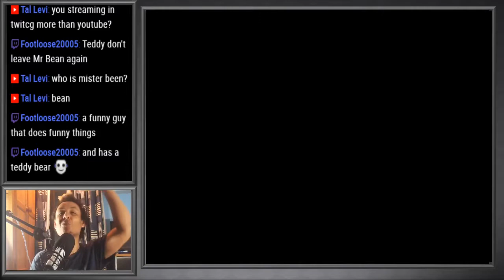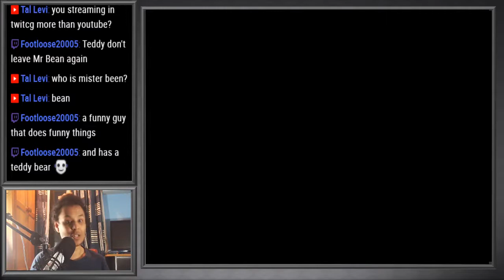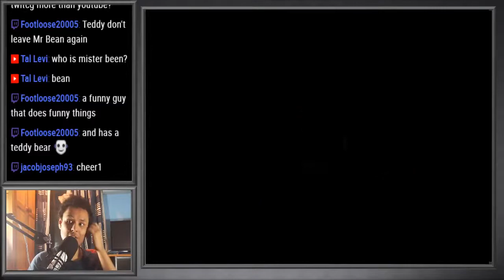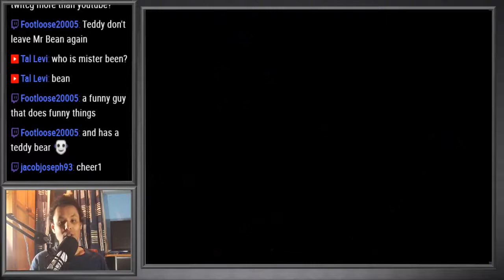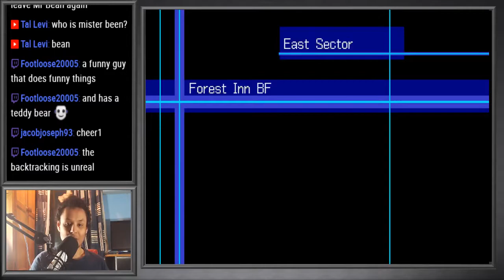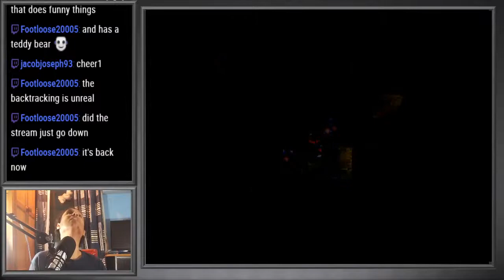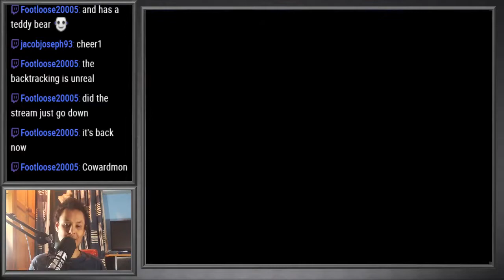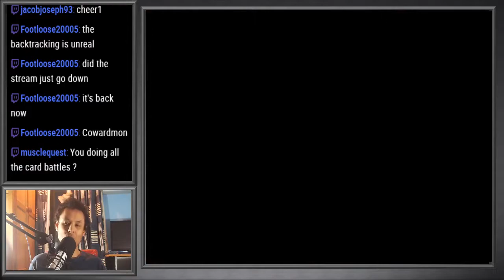Digimon World 2003 Part 8 (Revisit) | Troll Card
Digimon World 2003 won the vote on the next RPG to stream, so I hope you guys tune in!. This is an archive, if you want to catch this live I will be streaming every Friday around 8pm bst/gmt.

We beat the first gym leader so it's time to head off to the next sector... or is it?